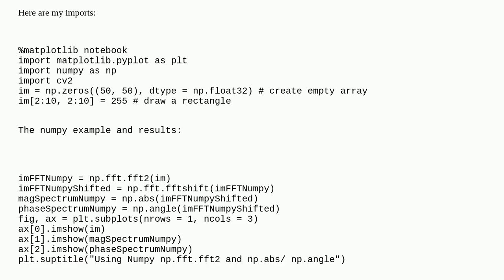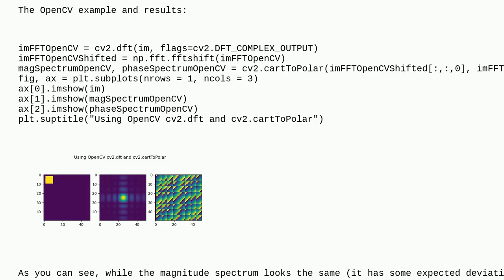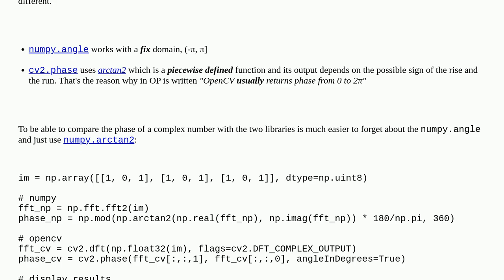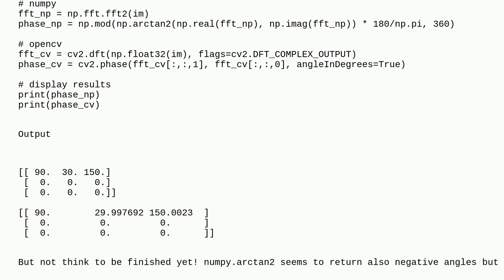Reproducing the phase spectrum while using np.fft.fft2 and cv2.dft. Why are the results not similar?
A special thanks goes out to the community

  python fft opencv image-processing numpy